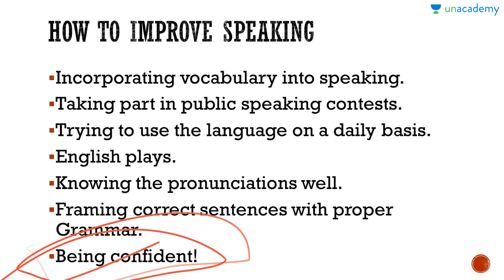How To Improve Your Speaking Skills - Improving Writing and Speaking Skills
Why Do We Need To Improve Our English? If you are unsure of the answer or even if you do have an answer then watch this lesson as Bhoomika explains the importance of improving your English speaking and writing skills along with tips on how to improve your skills.
Through this course, Bhoomika discusses the tips and tricks for better writing and speaking skills in English. Must watch for all.